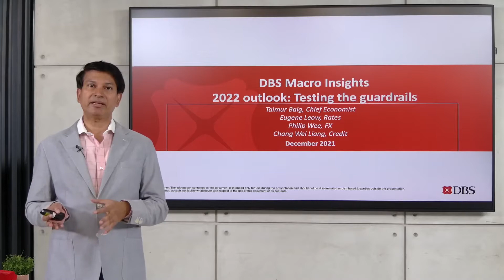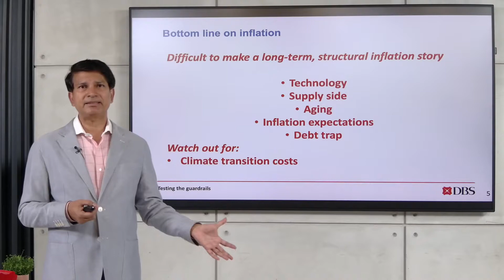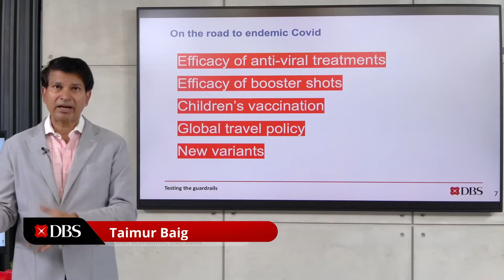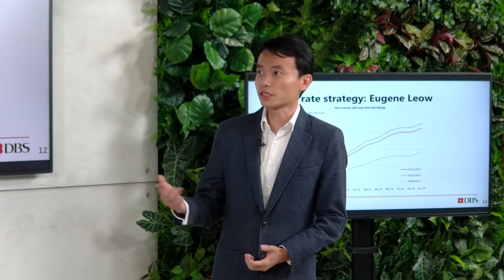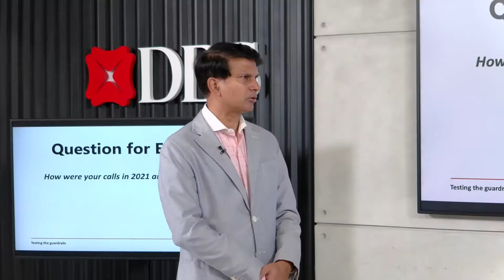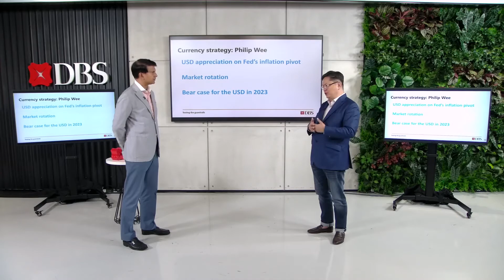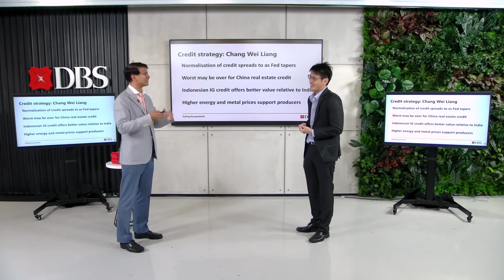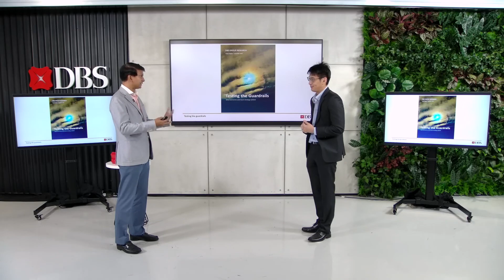2022 Outlook: Testing the guardrails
Risks for 2022 include yet another pandemic wave, premature policy tightening in the US, entrenched inflation expectations, global asset market selloff, China credit distress, and sovereign debt crises in parts of EM. But much of this is already in the price, and short of manifestation of multiple shocks to global markets, one can conjure a scenario of easing supply side bottlenecks, China-US détente over climate change and technology, fading of the pandemic, and persistence of strong demand, helping income and profits. Please join me and our macro strategists Philip Wee (Currency), Eugene Leow (Rates), and Chang Wei Liang (Credit) as we go over next year’s economic and markets outlook.